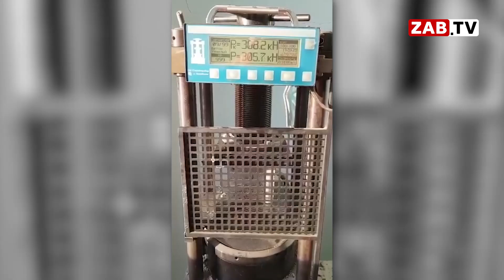Подрядчики «1000 Дворов» встретились с депутатами города.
Какие подрядчики, такие и работы. Правило, которое лишний раз подтвердилось на заседании комитета ЖКХ в городской Думе. Подробнее о встрече депутатов, чиновников и подрядчиков далее в сюжете.